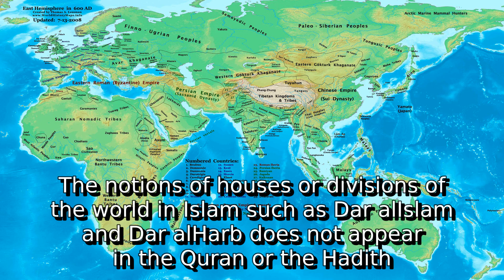Learn about divisions of the world in islam | what is ahd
A detail information about what is ahd. I do not own it. I just make video out of this so that some people get some help.